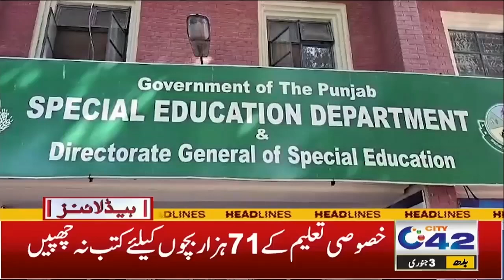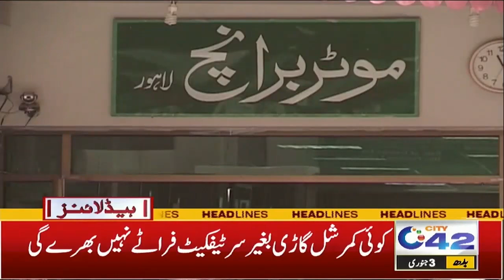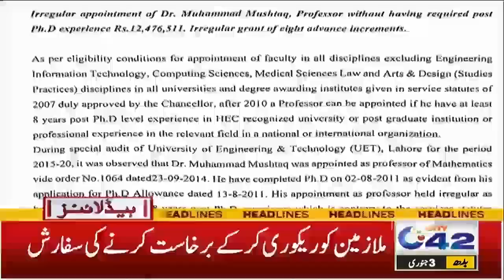3am News Headlines | 3 Jan 2024 | City 42